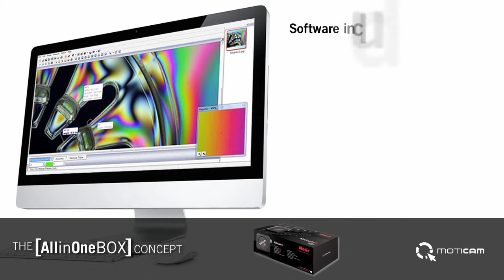New Moticam Series